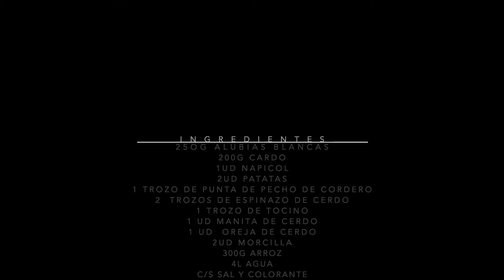SERGIO BOLÓS (OLLA SAGUNTINA)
Projecte: Cultura Gastronòmica.
Recepta:"Olla saguntina".
Mòdul professional: Processos d'elaboració culinària.
CFGS Direcció de cuina.
IES Guillem d'Alcalà (La Pobla de Farnals-València).
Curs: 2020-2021